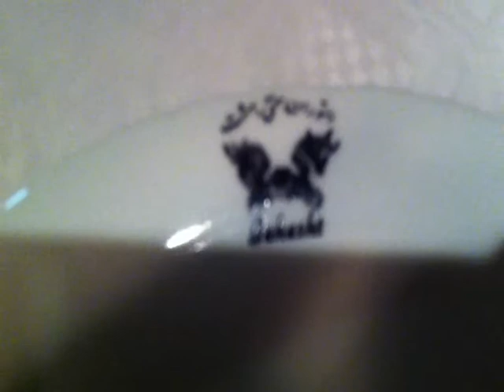Restaurante Persa Londres aniversario Lucineide 17/12/2010 Persian Restaurant London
jantar restaurante persa Londres aniversario Lucineide 17/12/2010